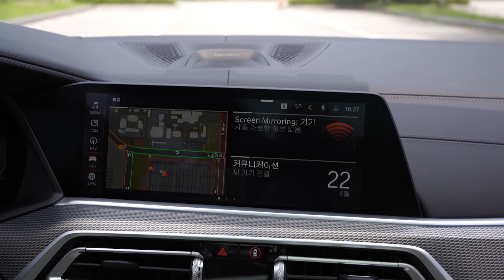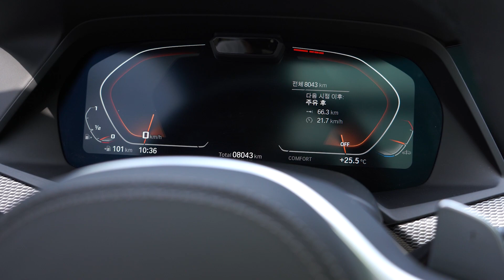[투데이린/차리뷰]사심가득SUV BMWX5M50i 리뷰/현실 드림카/화가나 있는 차/벤츠에서 BMW로 갈아탈뻔,,,,,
온로드의 정석 온로드의 시발점
BMW X5 m50i리뷰를 촬영했습니다.

개인적인 시각으로 봤을때
저는 제가 봤던  SUV차량중에 가장 마음에 들었던 차량입니다.

아시잖아요 저 SUV파인거 ~
물론 저도 SUV오너이구요~

괴물같은 성능과
현실감 있는 편안함
스포츠카를 지향하지만 다양한 사용을 위한 차

부산사람 또 서울구경 다녀왔습니다.
너무 행복했던 촬영입니다
비가와서 좀 안타까웠지만 ,,,,

기획 - 투린
촬영 - 고릴라PD, 곰돌이PD
편집 - 박PD